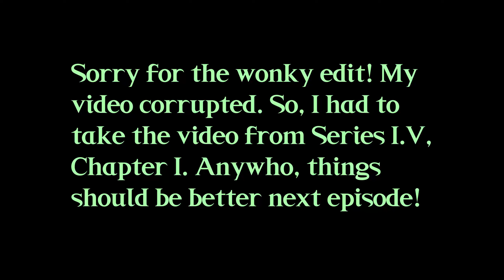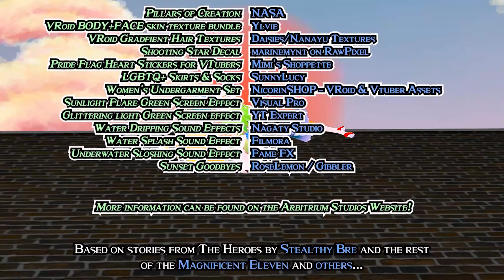Let's Play LEGO Star Wars - Series II, Chapter II: The Boonta Eve Classic!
Hark! This is what you've stuck around for, this is the culmination of ALL of my progress as a Content Creator to improve my content! This is Let's Play LEGO Star Wars - Season II, Chapter I: The Phantom Dispute! If you end up liking the video, make sure you drop a like and let me know what your favorite moment from the video is and while you are down there hit that subscribe button, ring that notification bell, and share the stream with a friend!

  Important
 Information

Do you want to hang out in a community with like-minded fans? Watch exclusive Tales Beyond The Looking Glass content? Then this is the section for you!

 Chapters
  of the
Timelines

00:00 - Disclaimer
00:03 - The Carina Lagoon Intro
00:07 - The Boonta Eve Classic Gameplay Episode
20:32 - Dreaming Of Us Outro